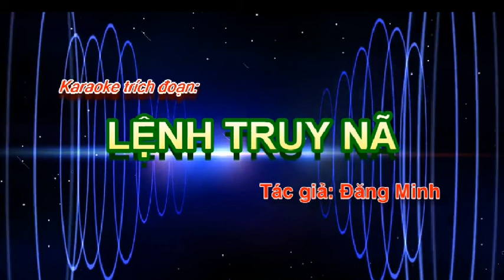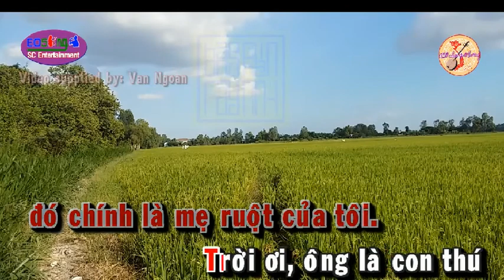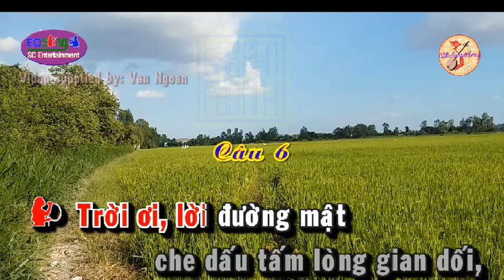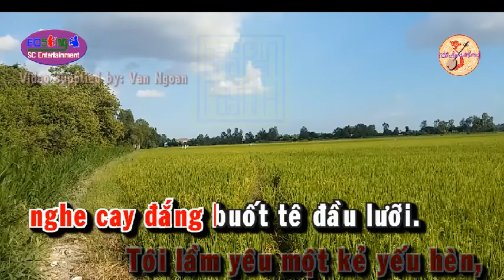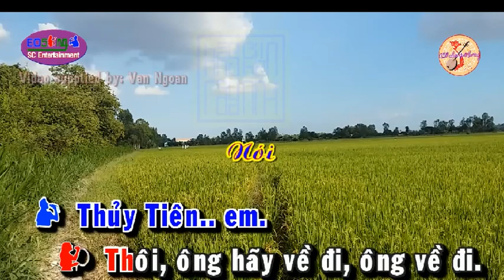KARAOKE TRICH DOAN LINH TRUY NA NGAN CHAU SONG CA